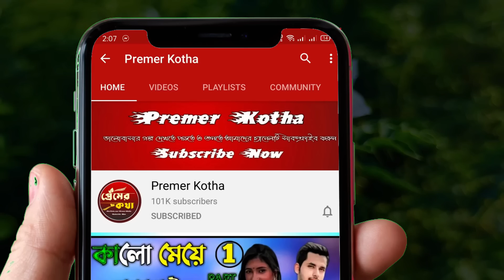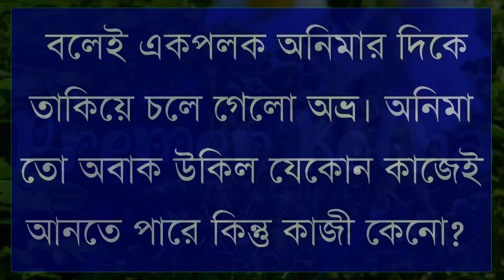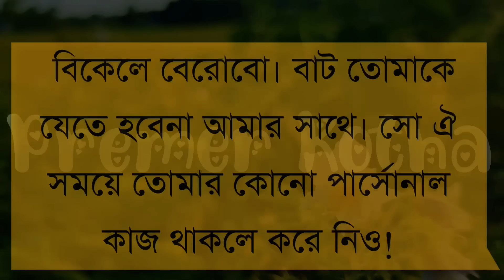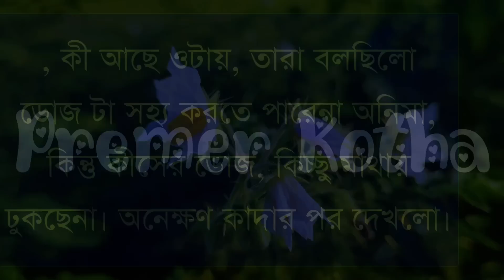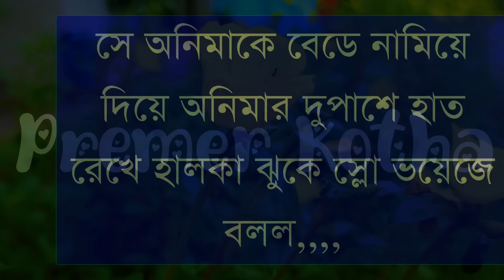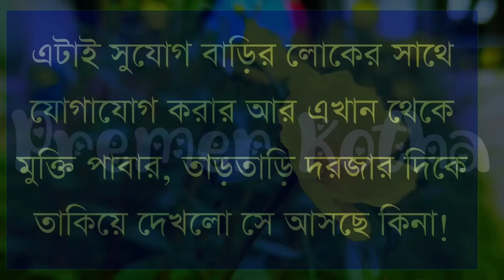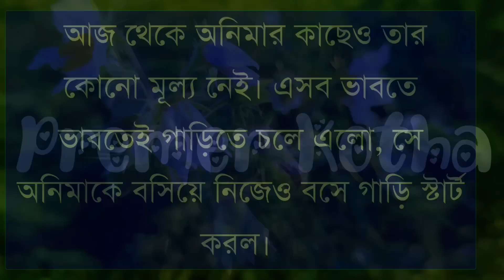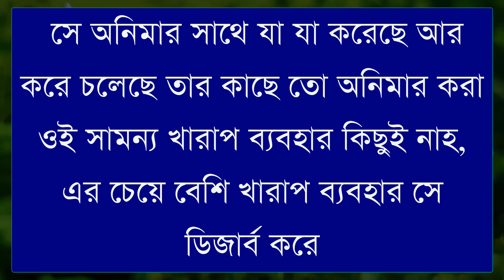Infinite Love ||part-9||সকল পর্ব||Ft:Samim&Shonalikar||Premer Kotha